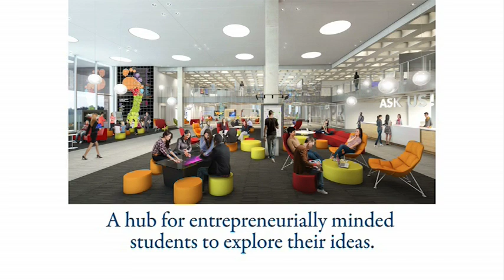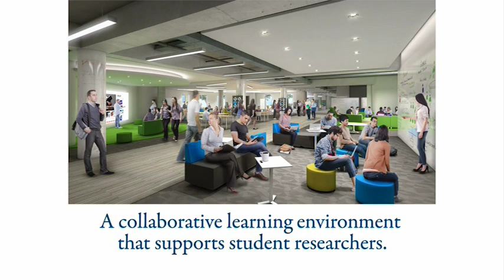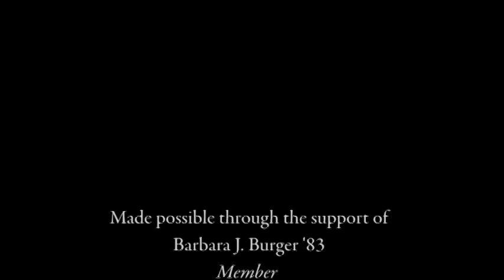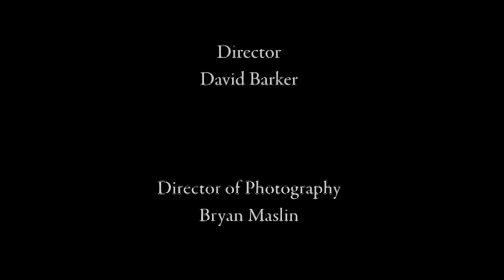Rush Rhees Library: Dream of the Future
The River Campus Libraries' vision is to become a collaborative hub of innovation and knowledge creation through a diverse range of services, scholarly resources, technology-enabled spaces, and expert assistance. The Rush Rhees Library Master Plan will enrich the student learning experience by creating spaces such as the iZone and the Carlson Student Research Space. Watch this video to learn about our "dream of the future."

The video is made possible through the support of Barbara J. Burger ’83, member of the River Campus Libraries National Council.